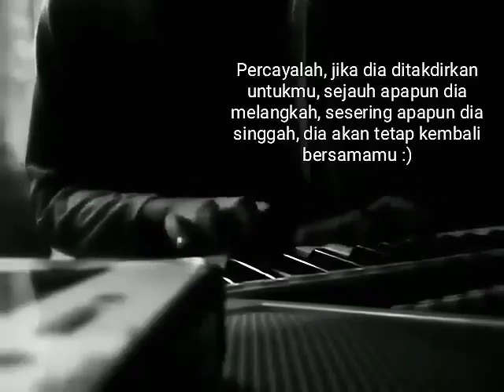Yg ywdh jalanin ajh dulu biar allah yg bantu 😊😉